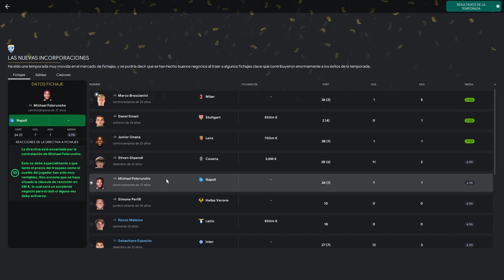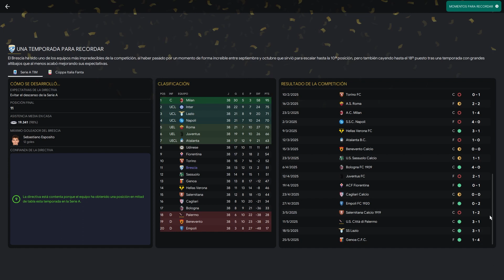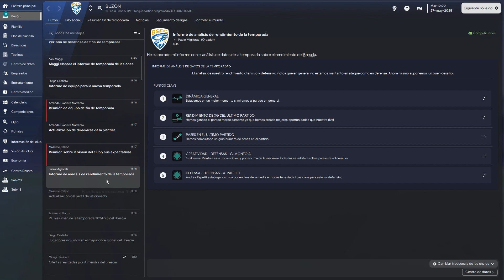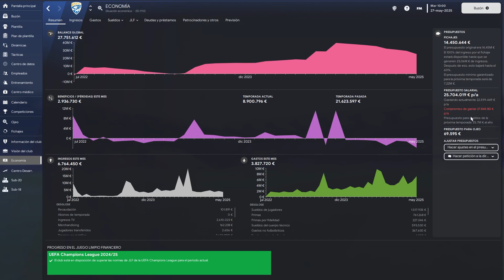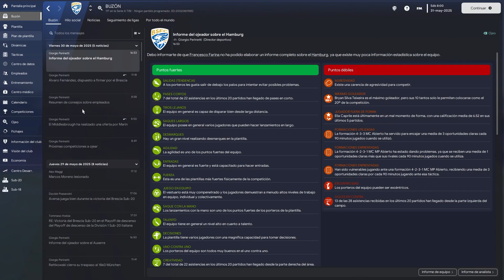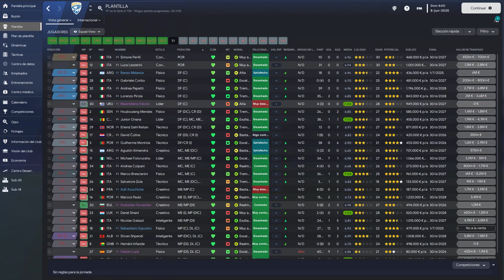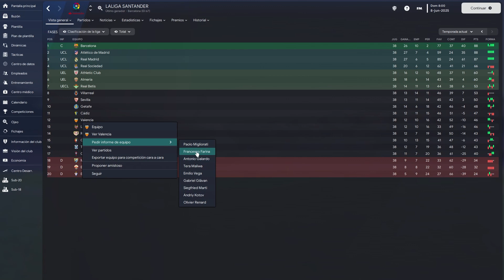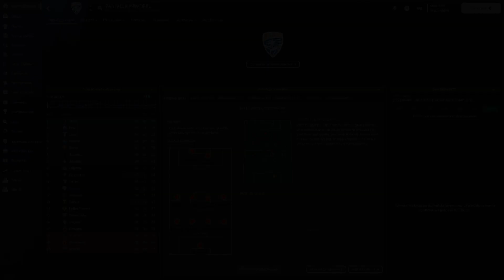Rondinelle | Brescia Calcio | Cap. 23 | Resumen de la 3ª temporada | FM23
Hacemos balance de todo lo vivido en esta tercera temporada en el Brescia, segunda en la Serie A. El cambio parece que funcionó y enseñamos algunos fichajes.

FM23